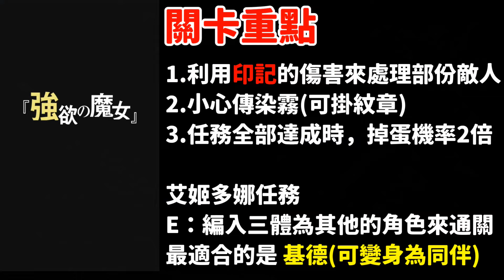各種一拳秒王！艾姬多娜【超究極】重點攻略解說！Re:從零開始的異世界生活 怪物彈珠 聖誕節 リゼロコラボ第2弾 ワンパン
艾姬多娜關卡的秒王分享&重點攻略解說！